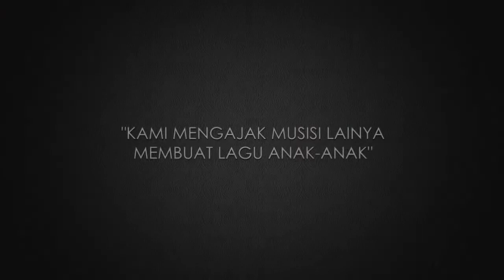Entertainment News - Fadly dan Rindra mendapatkan platinum dari single lagunya